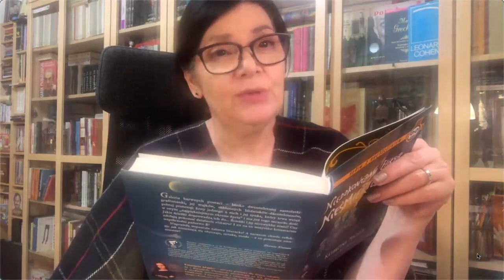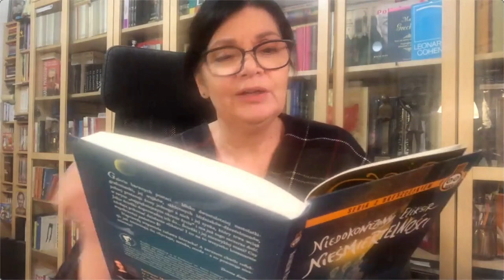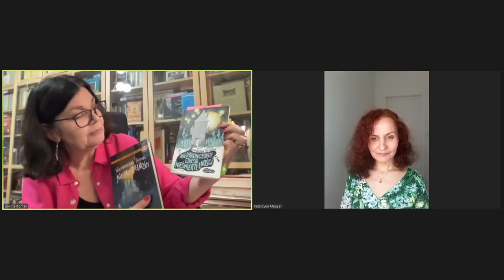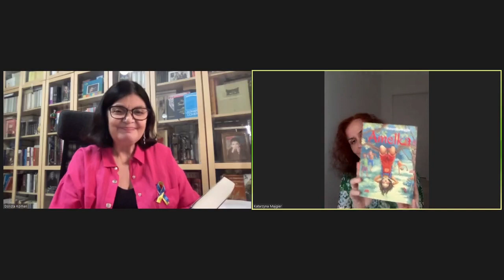KLIMAT DLA POLSKICH AUTORÓW – spotkanie z Katarzyną Majgier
Spotkanie online z Katarzyną Majgier – pisarką dla dzieci, młodzieży i dorosłych, wielokrotną laureatką Konkursu Literackiego im. Astrid Lindgren, której książka „Niedokończony eliksir nieśmiertelności” została nominowana przez Kapitułę Złotej Listy do ogólnopolskiego plebiscytu ZŁOTA DWUDZIESTKA książek na 20-lecie kampanii „Cała Polska czyta dzieciom” (szczegóły na

Rozmowę prowadzi Dorota Koman, poetka, redaktorka, literaturoznawczyni i Ambasadorka kampanii czytania.